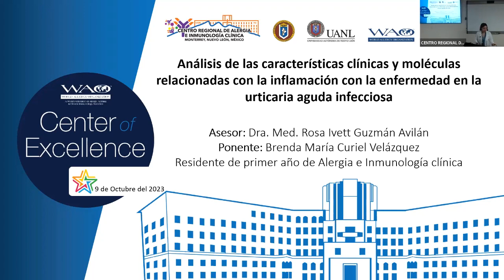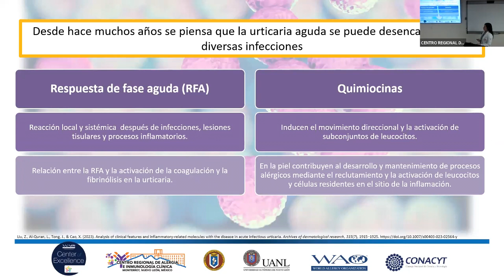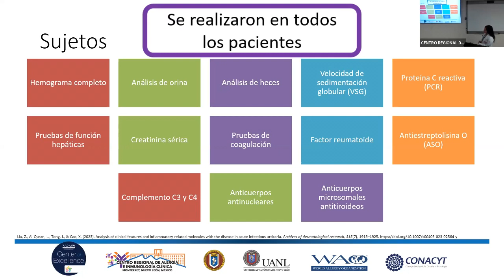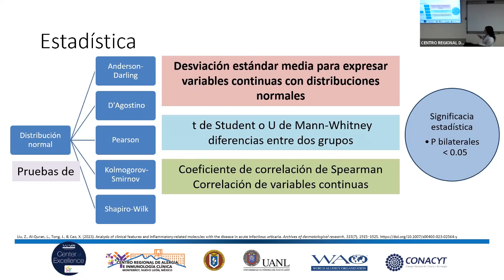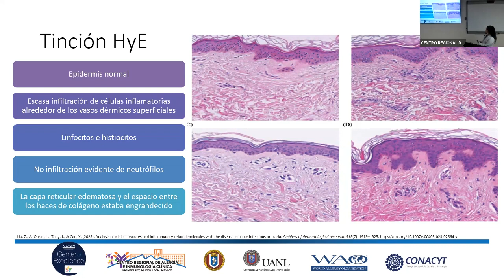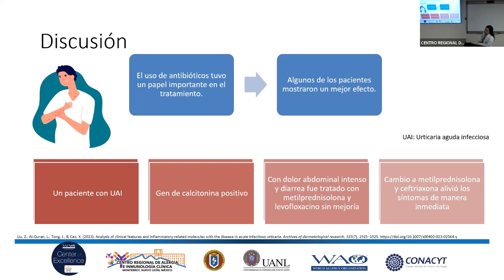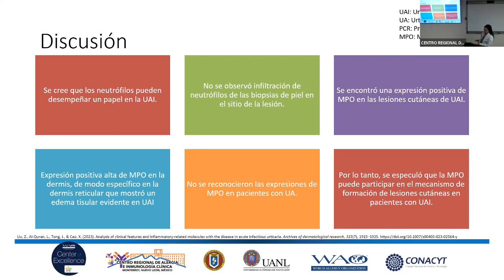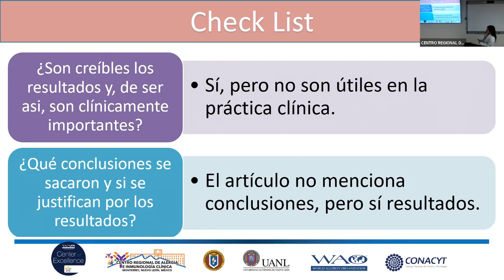Análisis de las características clínicas y moléculas relacionadas con la inflamación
Sesión 09/10/2023 Dra. Brenda María Curiel Velázquez - Análisis de las características clínicas y moléculas relacionadas con la inflamación con la enfermedad en la urticaria aguda infecciosa